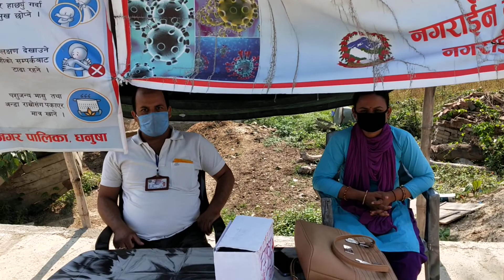सीमा नाकामा यस्तो छ शिलबन्द ।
दलान : अजय अनुरागी।